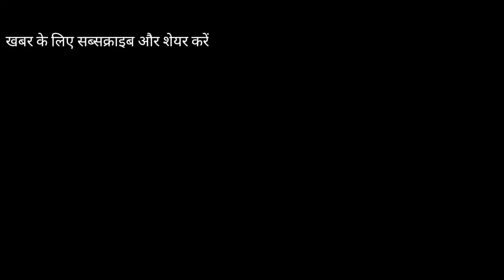उर्स को देखते हुए कलेक्टर ने दरगाह का किया दौरा TS NEWS AJMER